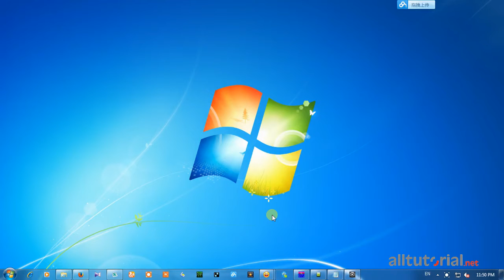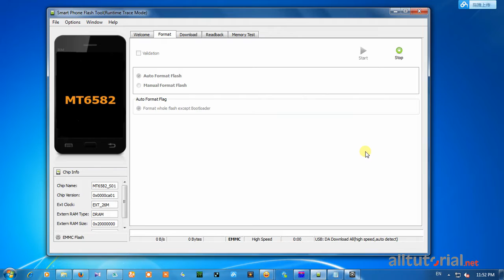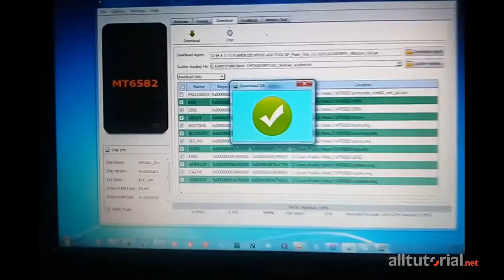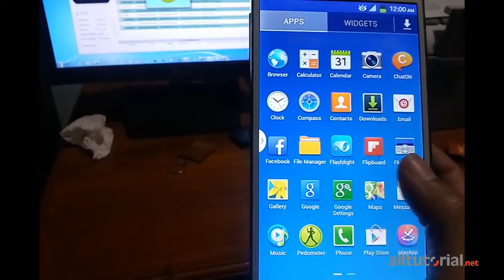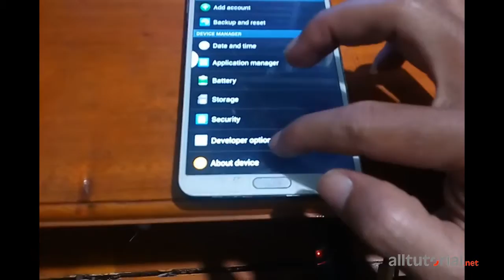Cara Flash Samsung Galaxy Note 3 Replika Supercopy